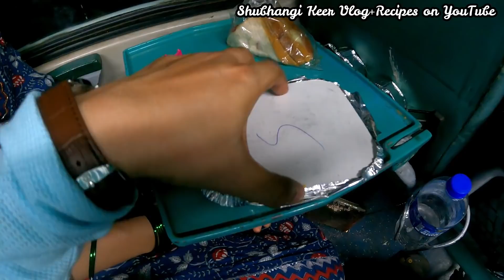1 वेगळा अनुभव डबल डेकर ट्रेनचा प्रवास | Ratnagiri to Mumbai Double Decker Train | Shubhangi Keer